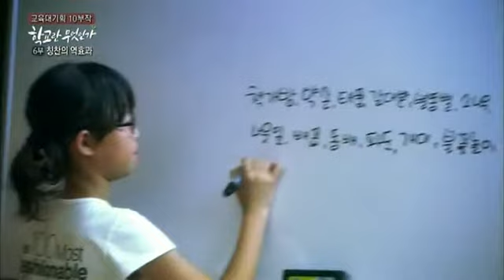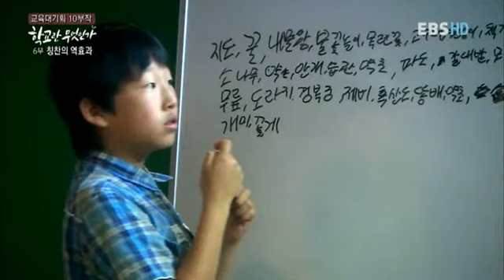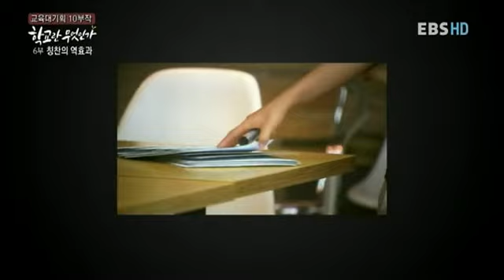2011. 4.10.한올교회 주일설교-고린도전서14-2. "예언하기를 열망하십시오"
고린도전서 14:1  사랑을 추구하십시오. 신령한 은사를 열심히 구하십시오. 특히 예언하기를 열망하십시오.

은혜가 삶이 되는 한올교회 주일오전설교입니다.
본문과 PPT파일은 한올교회 클럽 한올교회 홈피 보실 수 있습니다.